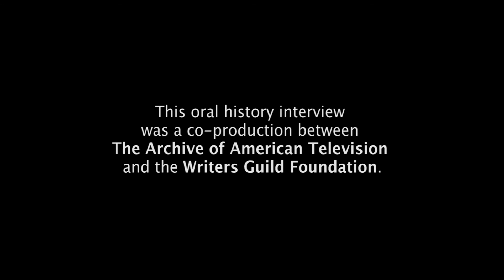Hugh Wilson on creating "The Famous Teddy Z" - EMMYTVLEGENDS.ORG